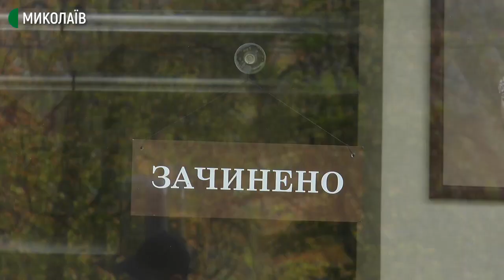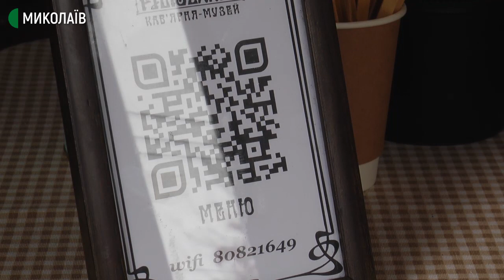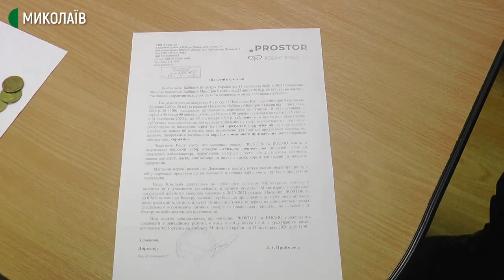Як пройшов "карантин вихідного дня" у Миколаєві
14 та 15 листопада – перші вихідні, коли вступив у дію "карантин вихідного дня". Протягом цих днів 124 рейдові групи перевіряють дотримання карантинних норм закладами харчування, магазинами, ТРЦ тощо. Як відбувалися рейди у Центральному районі міста – бачили наші кореспонденти Суспільного.